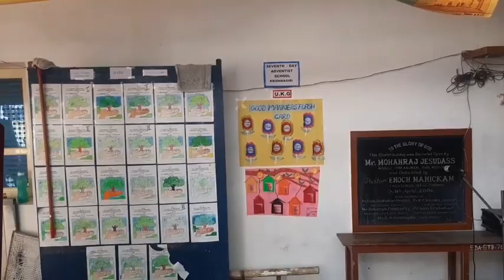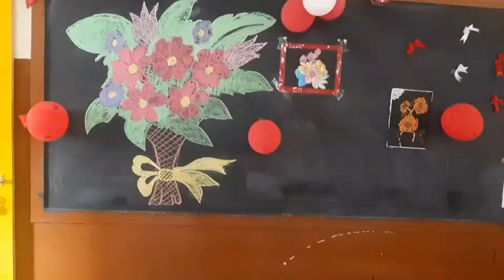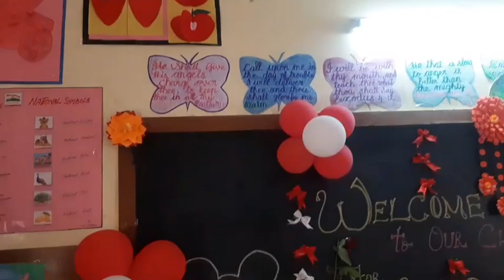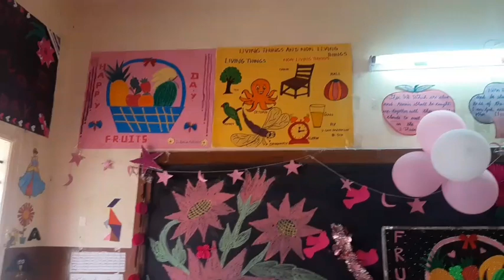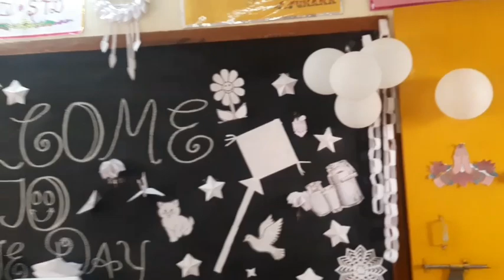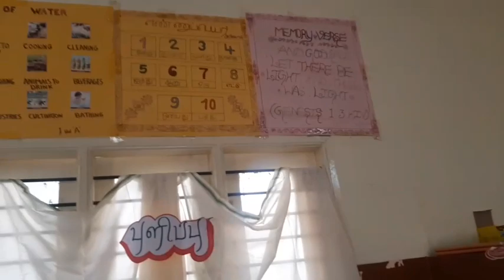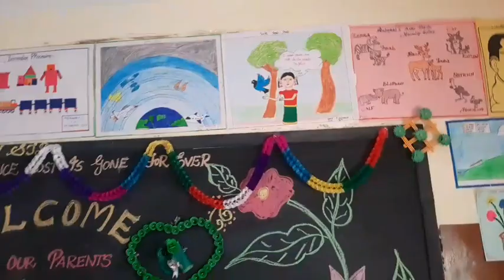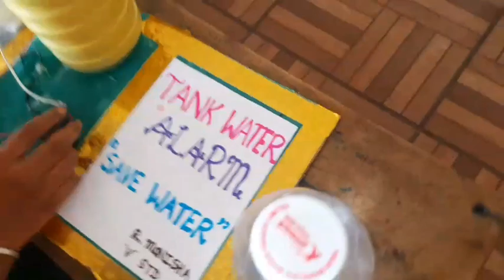20 April 2022